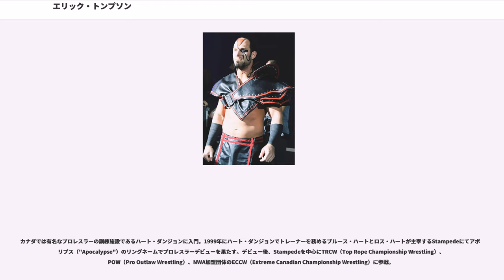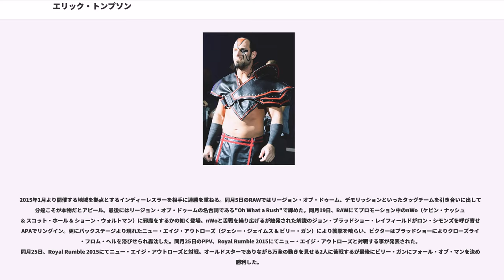エリック・トンプソン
エリック・トンプソン（"Eric Thompson"、1980年12月4日 - ）は、カナダのプロレスラー。アルバータ州グランドプレーリー出身。ビクター（"Viktor"）のリングネームでWWEに所属。

カナダでは有名なプロレスラーの訓練施設であるハート・ダンジョンに入門。1999年にハート・ダンジョンでトレーナーを務めるブルース・ハートとロス・ハートが主宰するStampedeにてアポカリプス（"Apocalypse"）のリングネームでプロレスラーデビューを果たす。デビュー後、Stampedeを中心にTRCW（Top Rope Championship Wrestling）、POW（Pro Outlaw Wrestling）、NWA加盟団体のECCW（Extreme Canadian Championship Wrestling）に参戦。

2003年11月、新日本プロレス北米支部長を務めるトーキョー・ジョーからスタンピード・キッド、スイフターに続く刺客としてシャドウ（"The Shadow"）のリングネームで新日本プロレスに参戦。同月27日には矢野通、12月6日に長井満也から勝利している。

2004年、Stampedeにて空位となっていたStampedeインターナショナルタッグ王座トーナメントにてハリー・スミスと組んで出場して勝ち進み、3月26日の決勝でデビッド・スウィフト & ジョニー・デバインに勝利して優勝。王座を戴冠した。2006年3月10日、Stampede北米ヘビー級王座争奪バトルロイヤルにて優勝してベルトを奪取。5月12日、ROHに参戦。サモア・ジョーと対戦するが敗戦した。

2007年、WWEとディベロップメント契約を交わし入団。傘下団体であるOVWにてエリック・ドゥーム（"Erik Doom"）のリングネームで活動を開始するが2008年にOVWがWWEとの提携を解消。後継団体にあたるFCWへの移籍は選ばずOVWへと残留を選ぶ。5月よりリングネームをAPOCへと変更し、ボーン・リラとタッグを結成して9月13日にOVW南部タッグ王座を獲得。2009年にはOVWヘビー級王座を2度獲得。

2010年3月、活動拠点をカナダへと戻してマニトバ州を拠点とするWFX（Wrestling Fan Xperience）にてケビン・ソーン、ギャングレルとザ・ブラザーフッド（"The Brotherhood"）なる怪奇系ユニットを結成。リング内外を暴れ回り、7月7日のイベントであるHeroes vs Villainsの全面抗争戦でボビー・フォックス & ダニー・ドゥガン & ザック・マーキュリーと対戦するが敗戦した。

2011年3月、再びWWEと契約を交わす。傘下団体のFCWにてリック・ビクター（"Rick Victor"）のリングネームでロスター入り。同年にはジョバーとしての役目などトレーニングを中心としたが、2012年より出場することが多くなり、6月16日のハウスショーにてセス・ロリンズからFCWフロリダヘビー級王座を奪取するが、同日にボー・ダラスからアナザーマッチを行使され、王座を奪われる失態を見せたものの、7月13日にリマッチが行われ、再び王座を奪取した。またタッグ戦線においてブラッド・マドックスとタッグを組み、7月28日にFCWフロリダタッグチーム王座を獲得。FCW最後のタッグ王者となった。

FCWと並行し、NXTに出場し、FCWで抗争を繰り広げていたリッチー・スティムボートとFCWのストーリーを引き継ぎ抗争。8月にはNXTがFCWと合併したため、新生NXTへと移行。初代NXT王者となったセス・ロリンズに王座戦を組むよう因縁を付け、ノンタイトルマッチを行うが敗れてしまい、この試合以降テレビショーでの出番が激減した。

2013年5月、NXTにてコナー・オブライエンの試合後に登場するようになり、6月5日にオブライエンと結託してジ・アセンション（"The Ascension"）を復活。7月24日にミッキー・キーガン & エイデン・イングリッシュとのタッグマッチで圧勝した。8月よりNXTタッグ王座を奪取することを目論み、NXTタッグ王者であったエイドリアン・ネヴィル & コリー・グレイブスを標的とするようになり抗争を開始。同月28日にバックステージにてグレイブスを襲撃して負傷させたことによりタッグ王座奪取への距離を短くし、9月25日のタッグ王座挑戦権を懸けたタッグターモイルマッチに勝利。そして10月2日の王座戦にて勝利し、同王座...